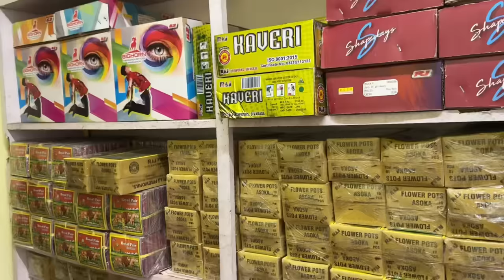DIWALI CRACKERS 🧨 വാങ്ങി Fire Crackers Purchased for Diwali 2023💥💣